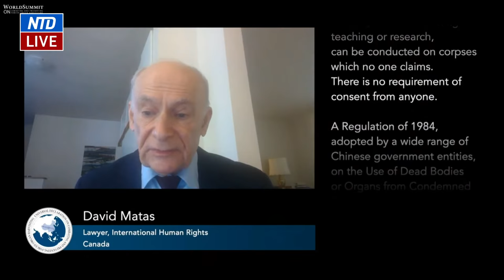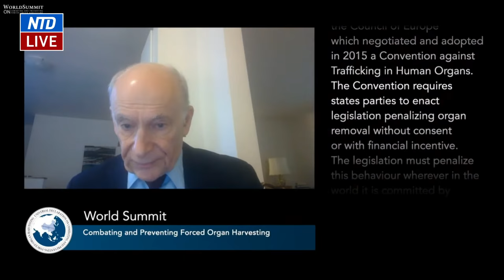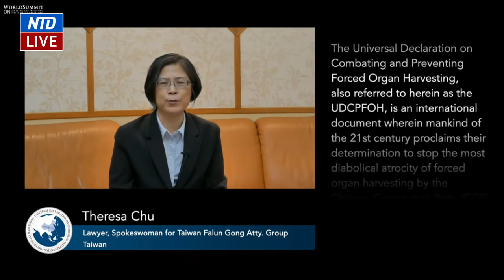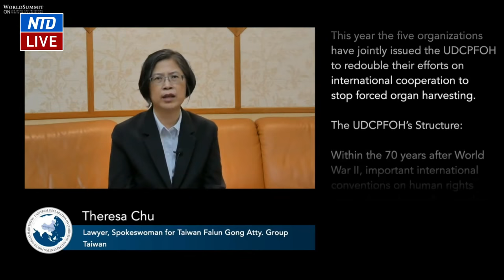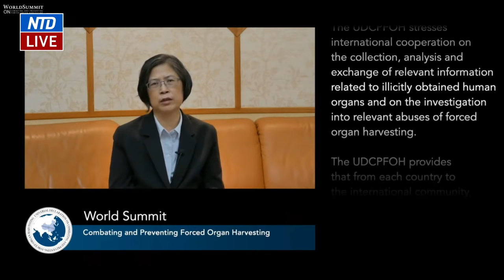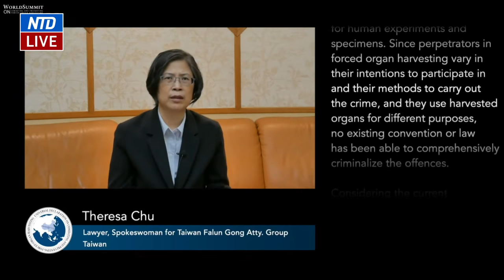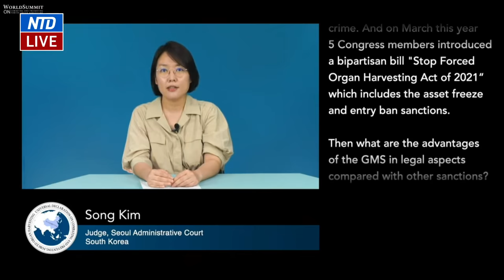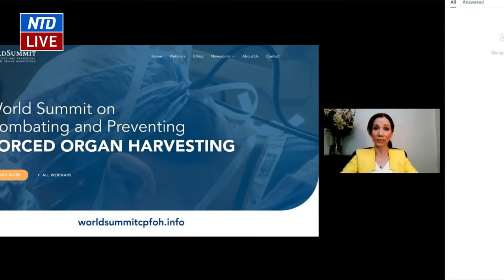LIVE: World Summit Against Forced Organ Harvesting : An Alarm to Humankind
The World Summit on Combating and Preventing Live Organ Harvesting, jointly organized by five non-governmental organizations from Europe, the United States, and Asia, will be held over two consecutive weekends from  Sept. 17-19, and 24-26, 2021.

The topic centers on the far-reaching impact of the Chinese Communist Party's organ harvesting atrocities on human dignity and all aspects of life, and how to combat and prevent such atrocities.

Forced Organ harvesting of living people poses a great danger to humankind as it violates universal ethical values, moral principles of life, and human dignity, thus turning the medical profession into an abusive practice.

LIVE: World Summit Against Forced Organ Harvesting: An Alarm to Humankind | NTD